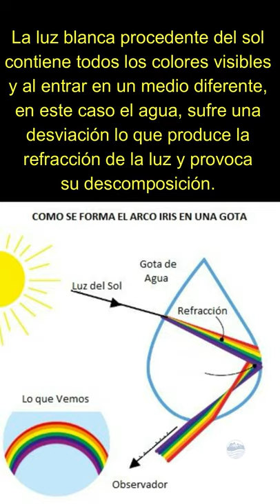¿Cómo se forma un arcoíris?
Te invitamos a conocer cómo se forma el arcoíris a través de los videos educativos que elabora el Centro Regional Fundación CEQUA.